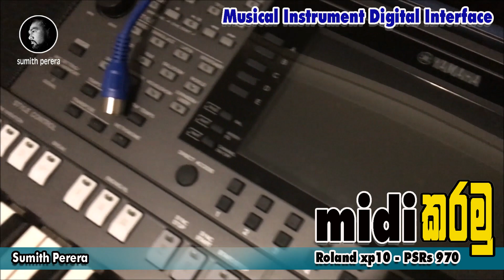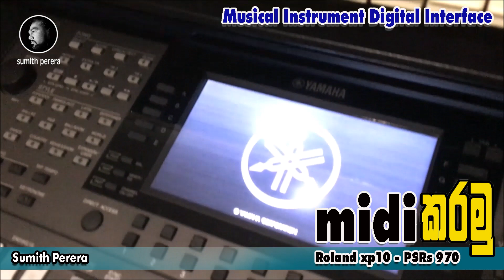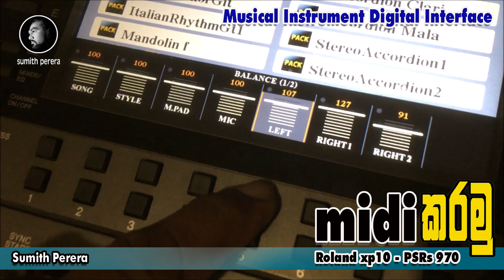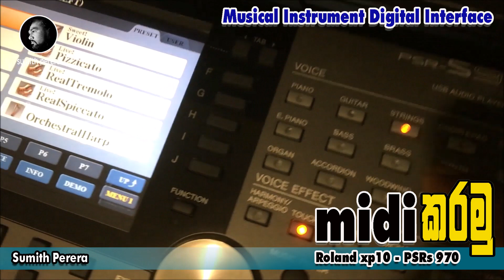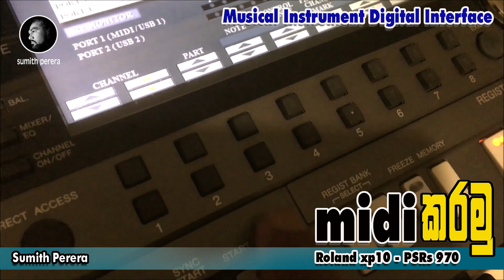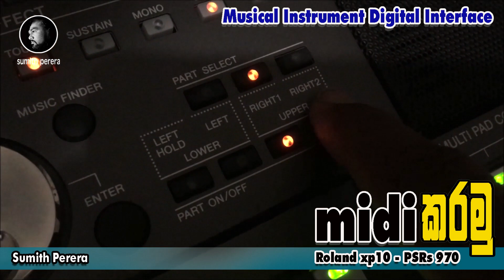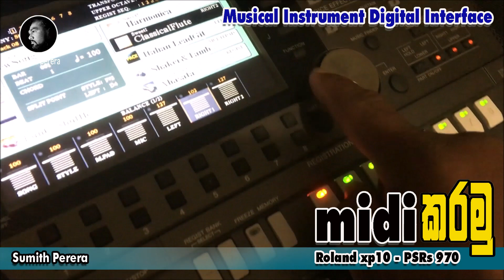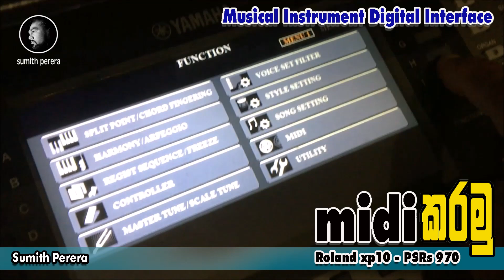How to MIDI connect Roland xp10 to Yamaha PSRs 970 Keyboard